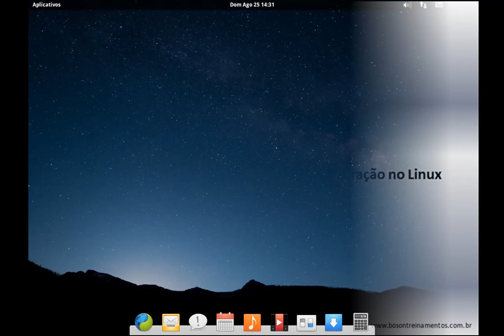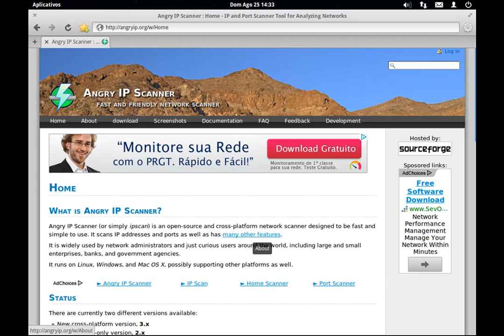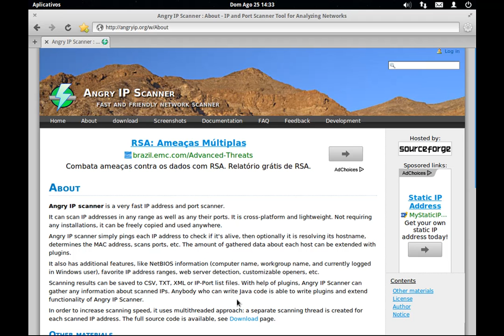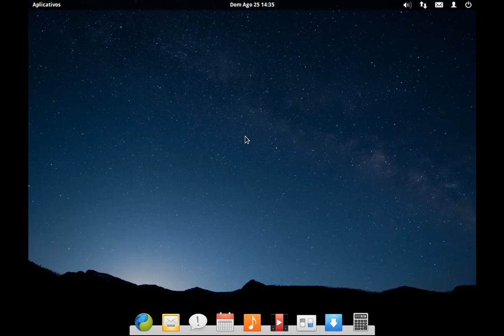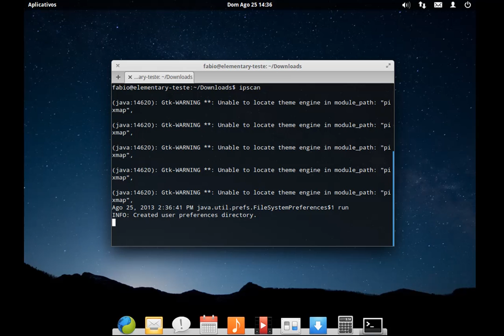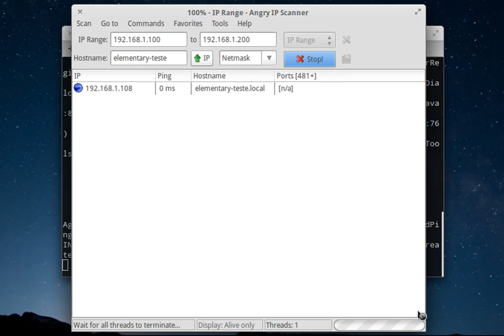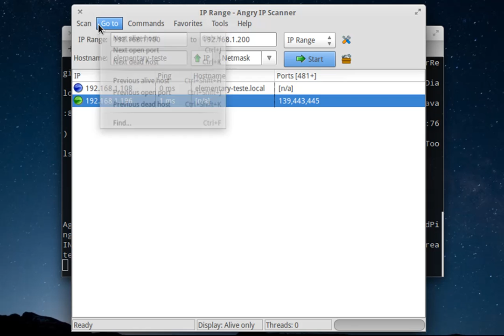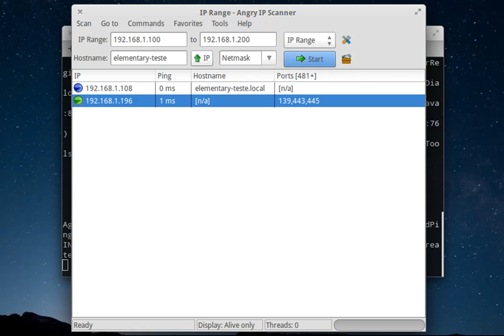Angry IP - Scanner de Rede - Instalação e Demonstração no Linux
Quer aprender tudo sobre Redes de Computadores? Então adquira o livro Redes de Computadores - 2ª Edição, de Gabriel Torres clicando